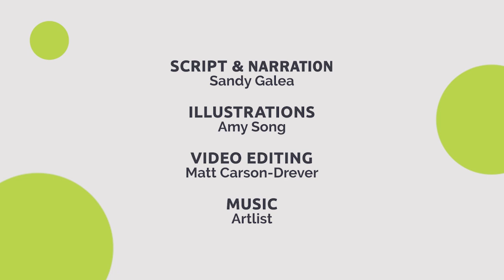Famous Last Words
Kidswise presents a picture story of Matthew's account of Jesus' arrest and death (Matthew 27, Psalm 22).
A fantastic short film to use in church services or as part of Kids Church, especially at Easter.
A script is included in each mini movie file. Alternatively, purchase the Kidswise picture story and retell the story yourself.